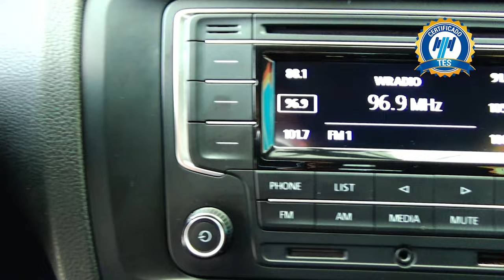Volkswagen / Jetta / 2018 - 15911